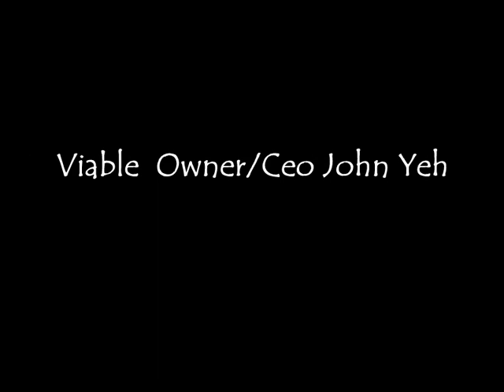Viable Owner/CEO John Yeh Busted!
one out of 26 interpters had busted! Sad It impact deaf community... Why they do that.. money is come first than deaf people's needed.